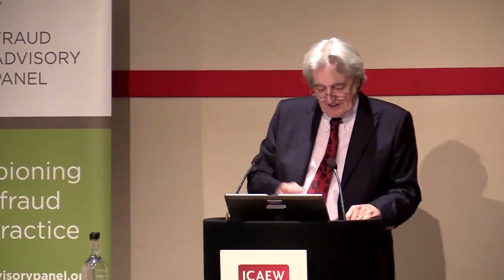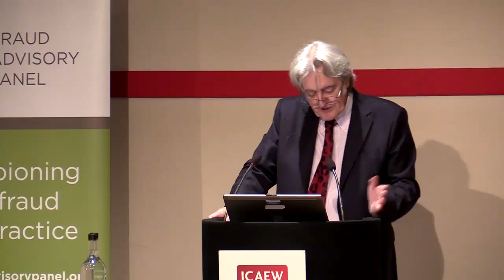The banks and financial services sector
Watch Paul Lewis, respected financial journalist and presenter of BBC's 'Money Box' programme, speaking at the Fraud Advisory Panel's annual lecture in July 2015 on what needs to be done to better protect consumers against fraud and financial crime.